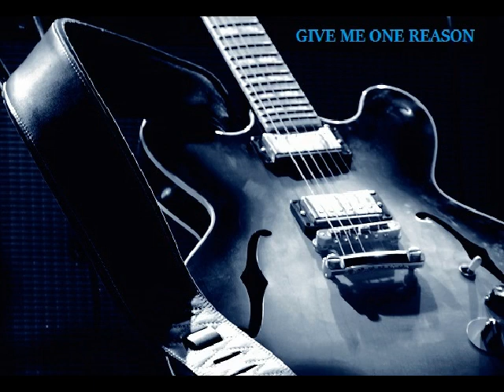GIVE ME ONE REASON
SUNG BY KELVYN RAYE.